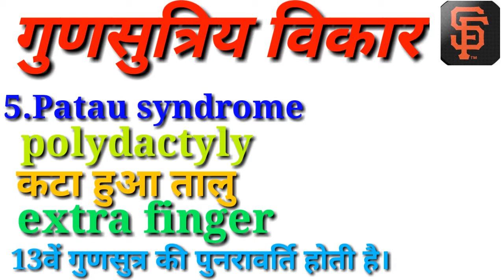chromosomal disorders class 12th | गुणसुत्रिय विकार | in hindi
About vedio: this is my vedio on chromosomal disorders for class 12th 's student in hindi .